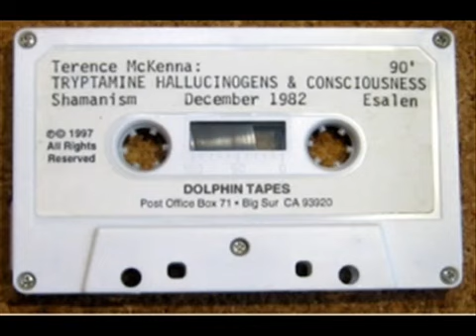#003 Tryptamine Hallucinogens & Consciousness Esalen, December 1982 ~ Terence McKenna